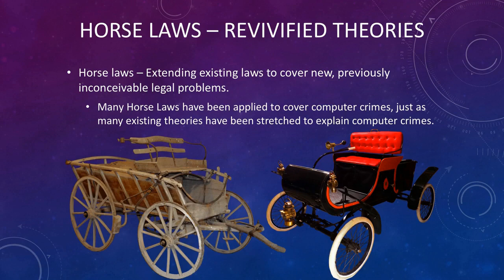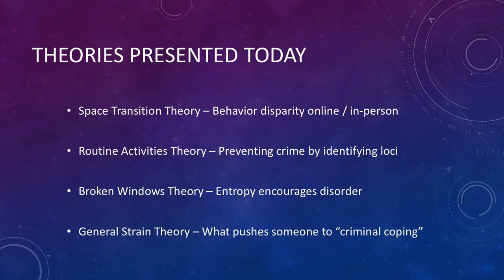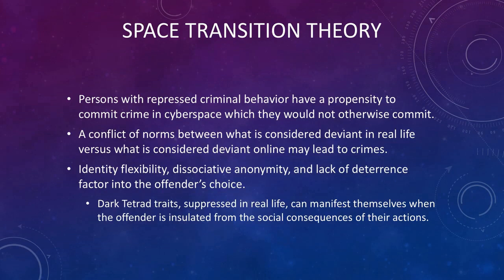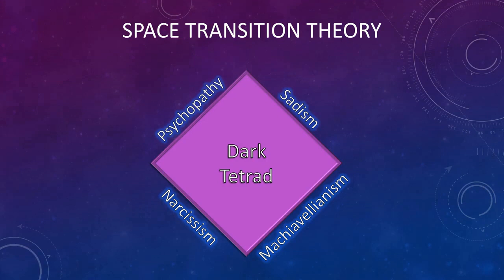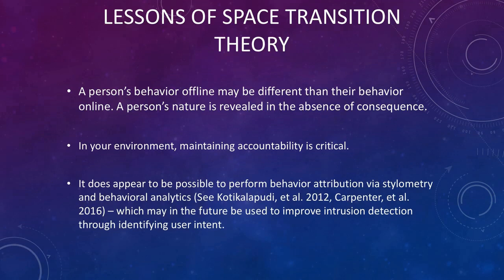SPACE TRANSITION THEORY OF CYBER CRIMES - Chad Johnson, University of Wisconsin - Stevens Point, USA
This is a trimmed video of the Lecture of Professor Chad Johnson originally delivered as "Criminological Theories of Computer Crime: How Applied Sociology can inform Security Strategy?" which is available

Here we have given only a small part of his lecture as a fair share for academic purposes. Due credits are given to Professor Chad Johnson, University of Wisconsin and the channel